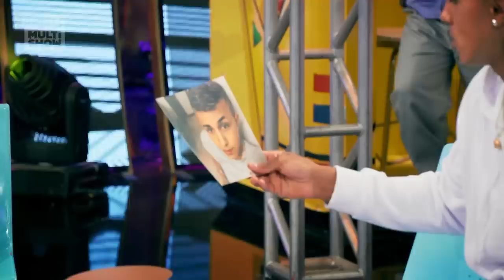MARATONA Suburbanos: Dudu Nobre, Mc Livinho, CLAREOU e muito mais! | Os Suburbanos | Humor Multishow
A segunda semana de Suburbanos PEGOU FOGO com tanta gente incrível! 🔥 Se você perdeu algum episódio da segunda semana, não se preocupa! É só pegar a pipoca, aumentar o volume e dar o play nessa super MARATONA! 😎

Vai ter o Dudu Nobre contando o começo de tudo, Teresa Cristina pegando roupa no varal, as curtições da Fabiana Karla, o Mc Livinho mandando AQUELA pizza, o Grupo Clareou dizendo quem é o mais pinguço da galera e MUITO MAIS! 🤪 VEM!

Assista OsSuburbanos no Multishow!

🎥 ASSISTA TAMBÉM 🎥